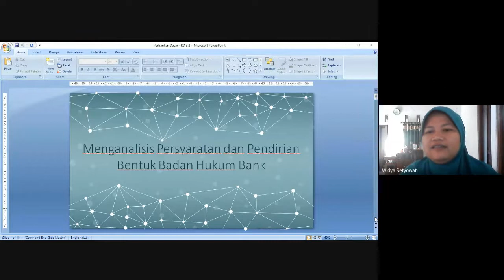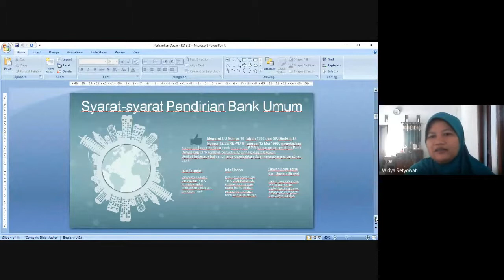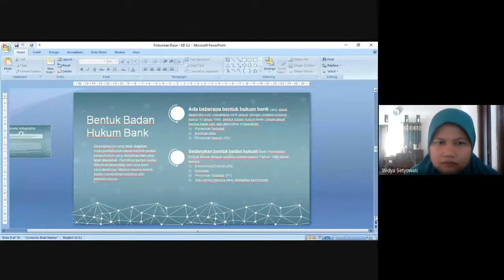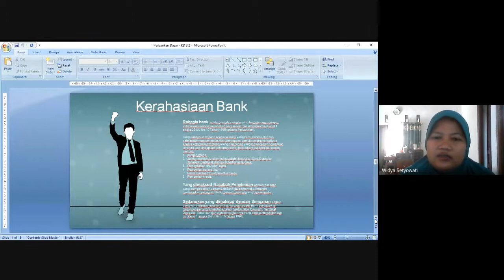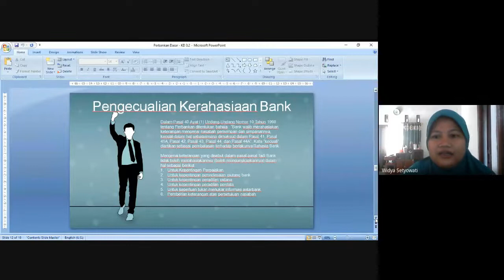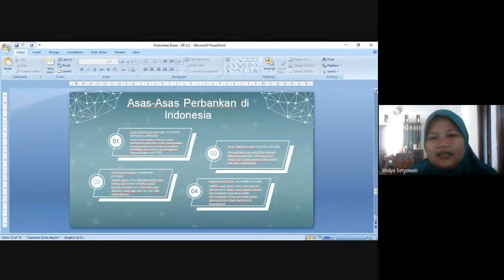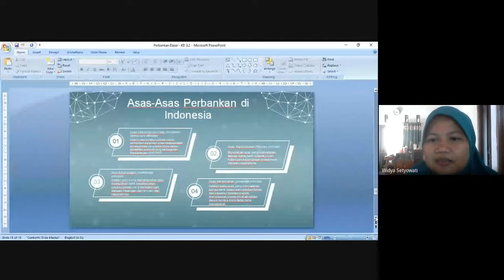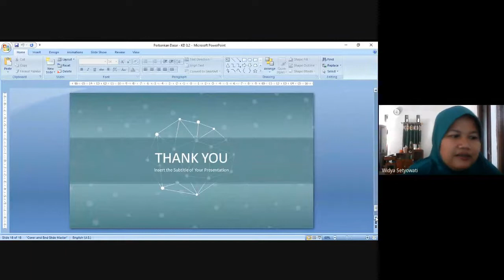GM_WIDYA_PERBANKAN DASAR_X AK 2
Video Pembelajaran Jarak Jauh Mapel Perbankan Dasar oleh Ibu Widya Setyawati, S.Pd